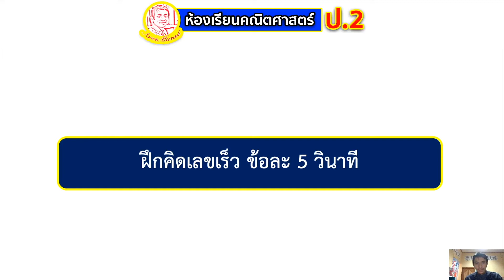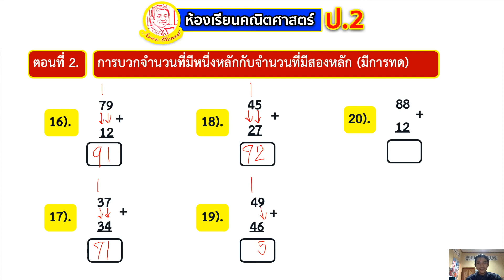คณิตคิดเร็ว ป.2 : ตอนที่ 2 (20 ข้อ) : อารี มะโซะ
พัฒนาทักษะการคิดเลขเร็ว ป.2 ข้อละ 5 วินาที 20 ข้อ
เผยแพร่เมื่อ 30 พฤษภาคม 2563